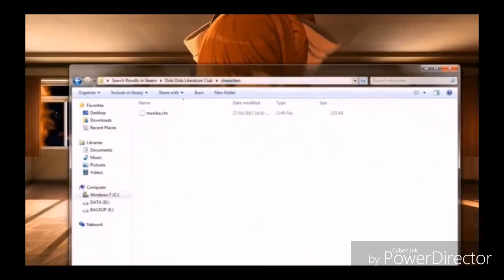Villains defeats part 21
Zoom From: Flash

Mars and Micah From: First Night| Man Vs Monster| Cript TV Monster Universe| Short Film.

Metal Sonic From: Sonic the Hedgehog: The movie

Zombros Edgar From: Denis(me) the movie part 6

Zamasu From: Dragon ball Super

T-3000/Jhon Connor From: Terminator Genesys

Ennard From: Fnaf: Sister location

Professor Ratigan From: The Great Mouse Detective

Cross/ X Sans From: Underverse

Davros From: Doctor Who

Monika From: Doki Doki Literature Club